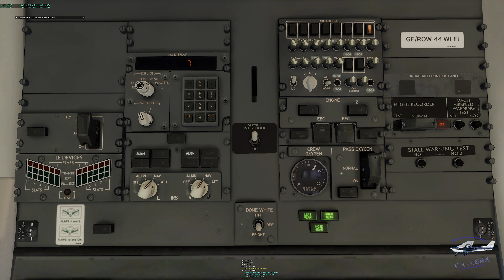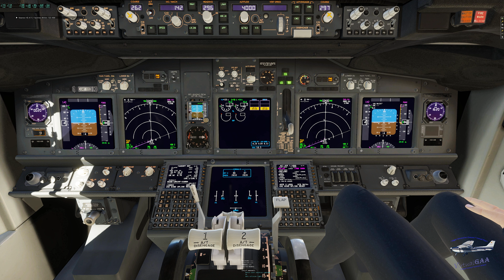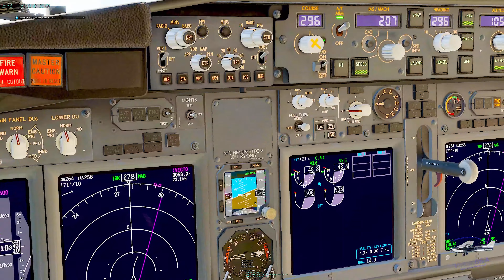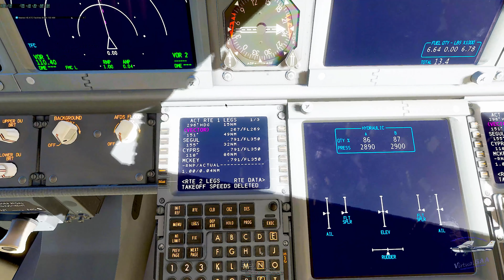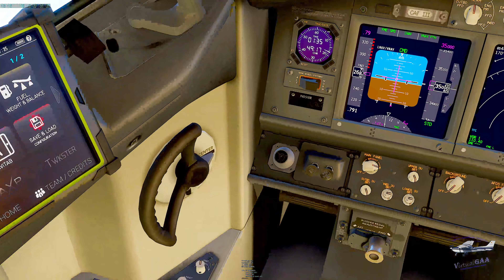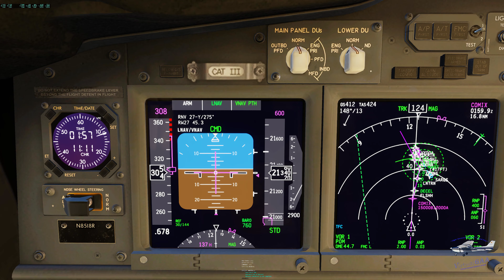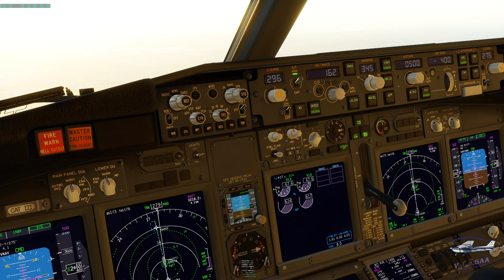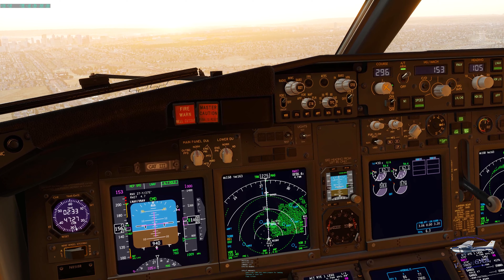X-Plane 12: Complete flight using AI ATC | Say Intentions ATC | Oakland to San Diego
Take the jumpseat and fly along with me from Oakland (OAK) to San Diego (SAN) in the Zibo Mod Boeing 737-800NG.

0:00  Introduction
1:28 Preflight Preparation
29: 34 Engine Start and Taxi Out
49:25 Take Off from Runway 30, Oakland
57:04 Climb and Cruise
1:38:50 Descent and Approach
2:07:30 Balked Approach - Go Around
2:24:20 Landing at San Diego, Runway 27
2:32:00 Taxi In and Shutdown
2:46:44 The End

Pilot: Frank White
Co-Pilot: Linda by JARDesign
Destination Airport: KOAK,  Oakland, CA.
Arrival Airport: San Diego, CA.
Airline: Southwest Airlines
Airplane: Boeing 737-800NG -- B738